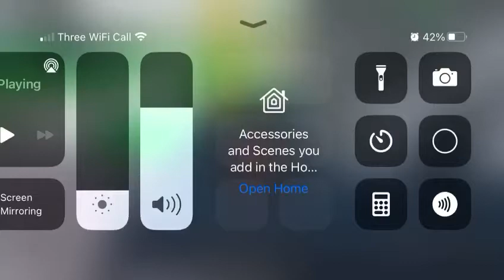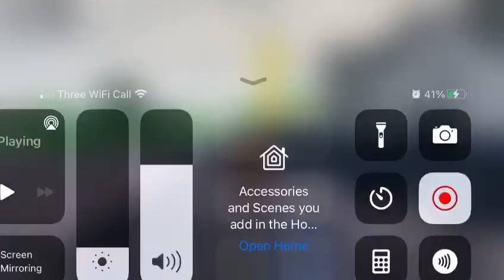Toxic Mortem Metallum Player: mumumiya5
Sorry Warriors,

Couldn’t show much of the proof like always...

Just read his roasts, It should be enough to tell you that he is a fake friend.

So basically,
This is how it all went...

He was nice at first...

We were 1v1ing each other with other players.

And once the others got bored and left...

He starts complaining about me TEAMING.

Well first of all, He teamed at some times.

And second of all is SOMETIMES THEY JUST COME TO THE RESCUE!

Not my fault all the time!

Then this BIG argument began!

That’s all I can say...

Except “Your welcome”